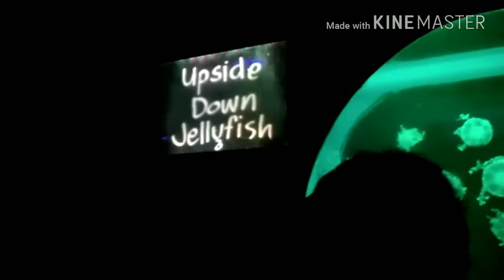MANILA OCEAN PARK ADVENTURE I Vlog about Manila Ocean Park I DARWIN RAMOS VLOGS